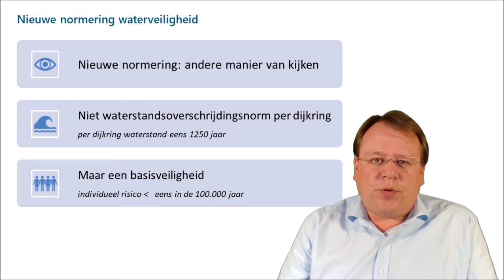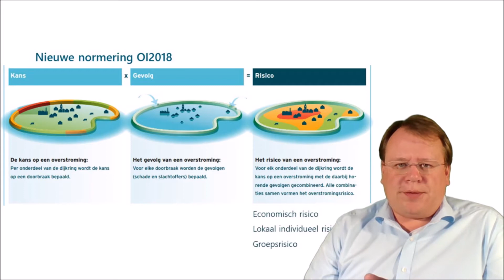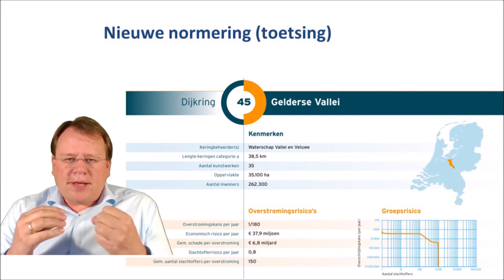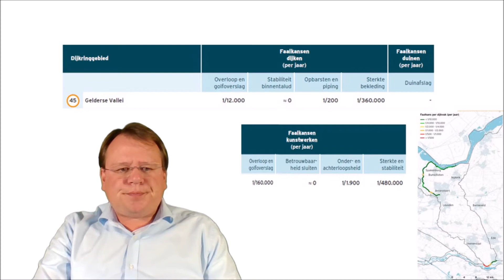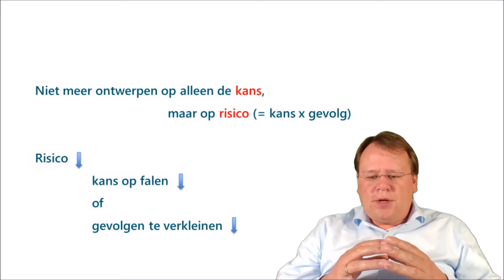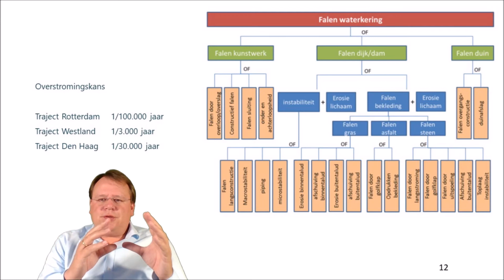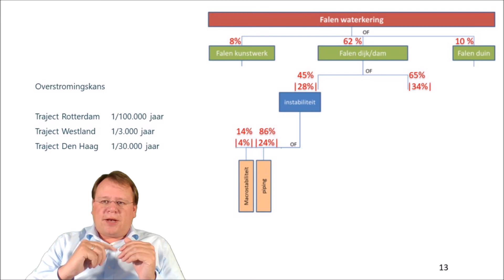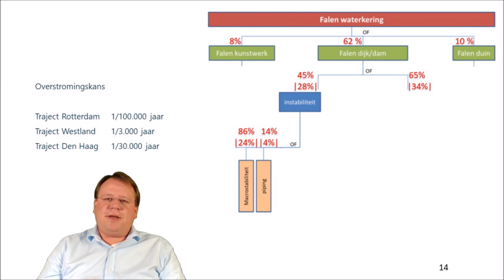Waterbouwkundig ingenieur part 8, Nieuwe normering in waterveiligheid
Hoe is het om later als waterbouwkundig ingenieur te werken? Waar loop je tegenaan en wat zijn je werkzaamheden?

Ik heb inmiddels meer dan 10 jaar werkervaring en wil jullie in een vlog reeks meer vertellen over het mooie vak van waterbouwer. Mijn inspiratie om deze reeks op te zetten ontstond toen ik me realiseerde dat door corona het leven als student helemaal veranderd is: de colleges zijn anders, een stage of afstudeerproject zal anders zijn en zelfs de Owee/Kick-In en je studententijd krijgt een andere vorm.

Ik hoop jullie met korte verhalen te stimuleren door te gaan met de studie. En om je perspectief te bieden als je nu alleen maar online droge stof aan het doorworstelen bent.
Het is een prachtig vak en daar wil graag over vertellen!